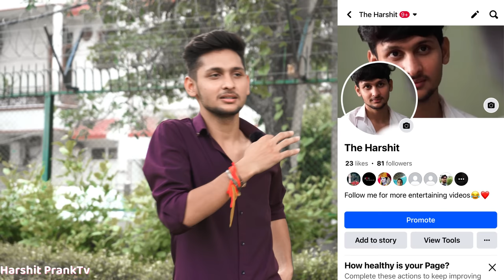Romantic Prank On Riya 😍 || ये क्या कर दिया मैंने 🫣 || Harshit PrankTv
to Milte h guys next video mein

Blood Cancer Prank

Angry 😡 Prank On My CuteFriend
Proposing Prank On Cutefriend | सोचा नहीं था ऐसा होगा
Proposeing Prank On Bestfriend Emotional
Proposing Prank On Cute friend
Proposing Prank On Girlfriend
Proposing Prank
prank on cute friend
prank on best friend
prank on forner
prank on boyfriend
emotional prank on cute friend

❣Radhe radhe❣